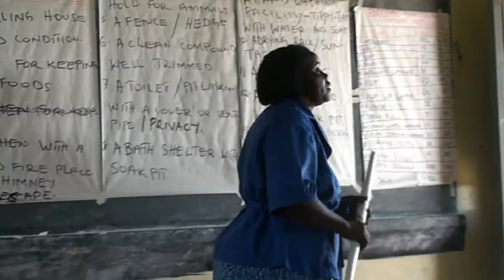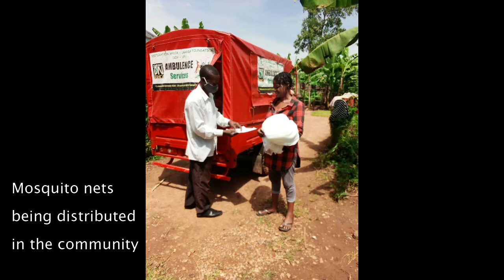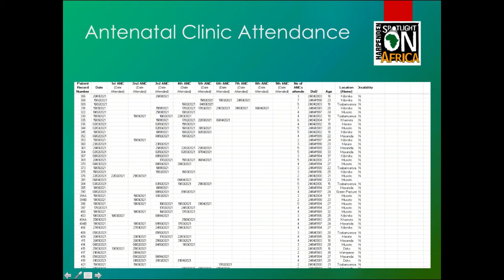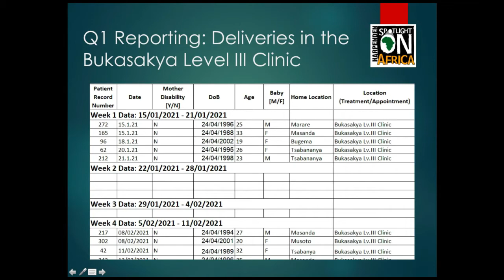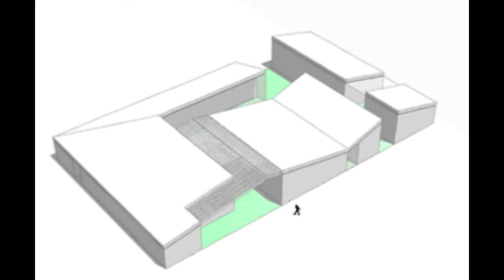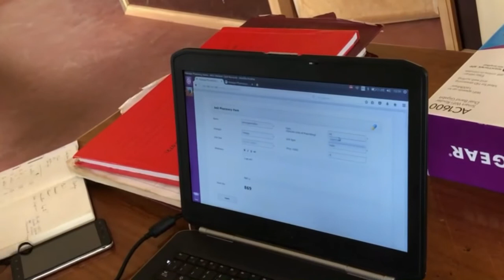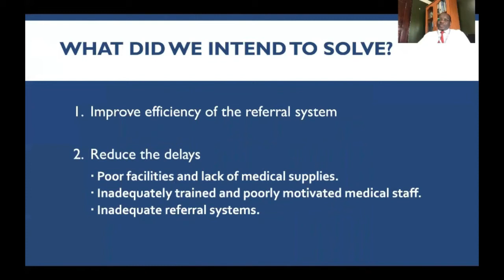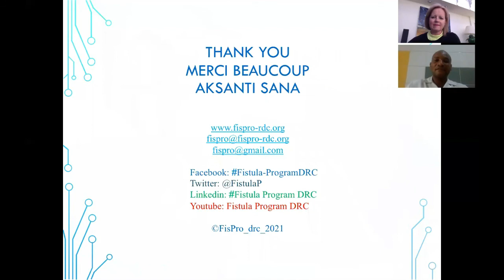Video HSoA Reducing MMR; UUKHA East Africa Health Summit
Reducing MMR:
0:00:00  Community Health Programme; short talks and interviews from team on the ground in Uganda
0:31:57  Public Private Partnership: Panel session with Hefin Rees QC, Bim Afolami MP, Dr Jonathan Wangisi District Health Officer Mbale, Uganda, Richard Okotel, Executive Director Spotlight on Africa
0:47:50  IT transforming effect in Health: Dr Peter Smith, Lord Anthony StJohn of Bletso, Professor Peter Olupot Olupot (clinical and infectious epidemiology, Mbale Referral Hospital)